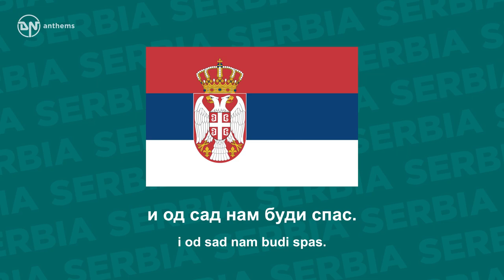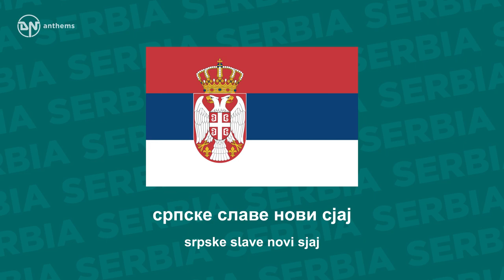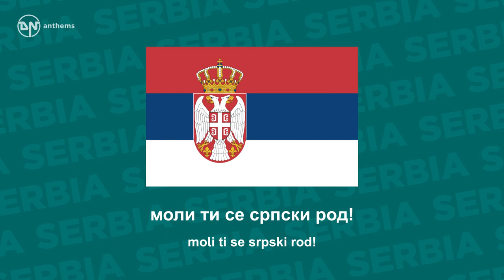National Anthem of Serbia - Bože pravde - Боже правде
The national anthem of the Republic of Serbia.

Lyrics in Serbian:
Боже правде, ти што спасе
од пропасти досад нас,
чуј и од сад наше гласе
и од сад нам буди спас.
Моћном руком води, брани
будућности српске брод,
Боже спаси, Боже xрани,
српске земље, српски род!
Из мрачнога сину гроба
српске славе нови сјај
настало је ново доба
Нову срећу, Боже дај!
Отаџбину српску брани
пет вековне борбе плод
Боже спаси, Боже брани
моли ти се српски род!

Lyrics Transliteration:
Bože pravde, ti što spase
od propasti dosad nas,
čuj i odsad naše glase
i od sad nam budi spas.
Moćnom rukom vodi, brani
budućnosti srpske brod,
Bože spasi, Bože hrani,
srpske zemlje, srpski rod!
Iz mračnoga sinu groba
srpske slave novi sjaj
nastalo je novo doba
Novu sreću, Bože daj!
Otadžbinu srpsku brani
pet vekovne borbe plod
Bože spasi, Bože brani
moli ti se srpski rod!

English Translation:
God of Justice; Thou who saved us
when in deepest bondage cast,
Hear Thy Serbian children's voices,
Be our help as in the past.
Still our rugged pathway trace;
God, our hope; protect and cherish,
Serbian lands and Serbian race!
On our sepulchre of ages
Breaks the resurrection morn,
From the slough of direst slavery
Serbia anew is born.
Through five hundred years of durance
We have knelt before Thy face,
All our kin, O God! Deliver,
Thus entreats the Serbian race!